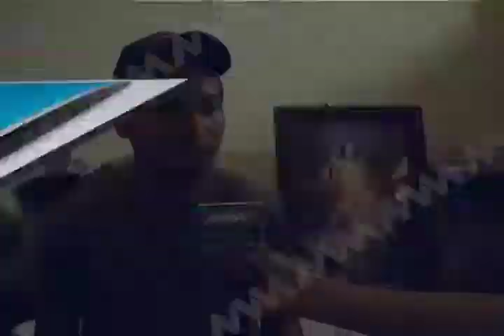La 43 representación de la pasión y muerte de Jesucristo en Tlalixtac de Cabrera.